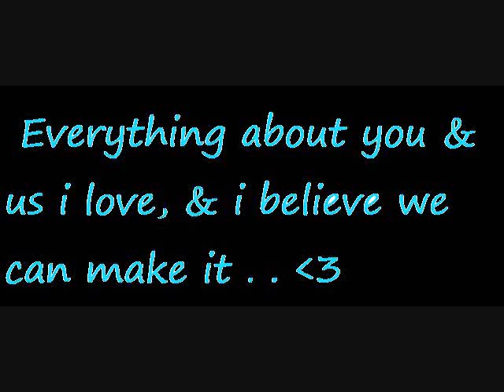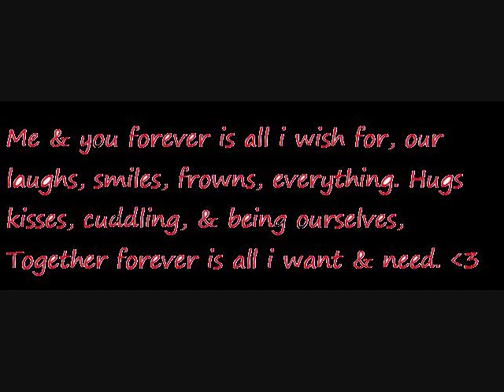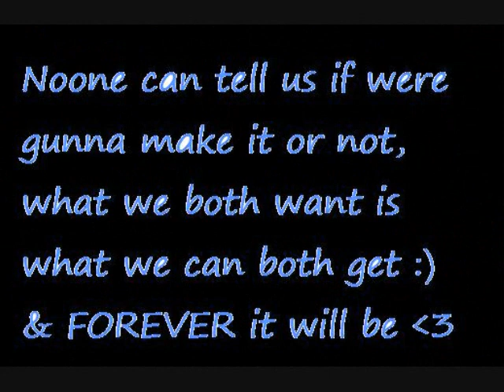Tony Brooks- Further ( Song Made For ME ) ♥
101210 ; i love you baaabe ! :-*